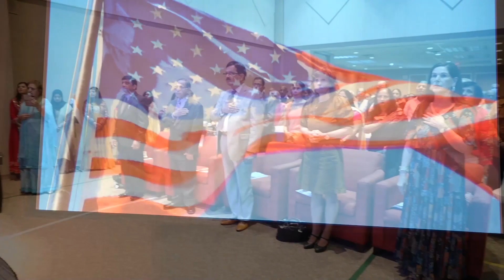Metropolitan Asian Family Services Mini Fundraiser, Highlight Video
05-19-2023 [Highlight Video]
Event: Metropolitan Asian Family Services Mini Fundraiser
Time: 12:00 noon to 4:30 PM
Date: Thursday - May 19, 2023
Venue: 1 Bode Rd, Streamwood, IL 60107